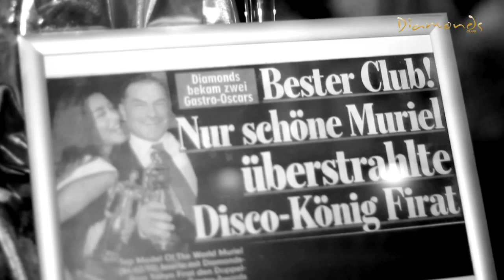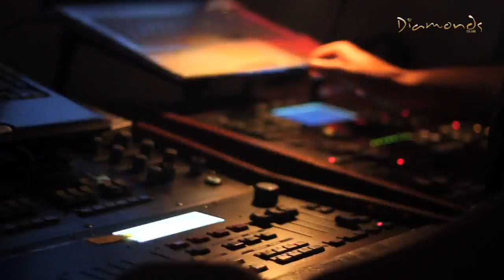Dimonds Club Köln - COOL KIDS NEVER SLEEP